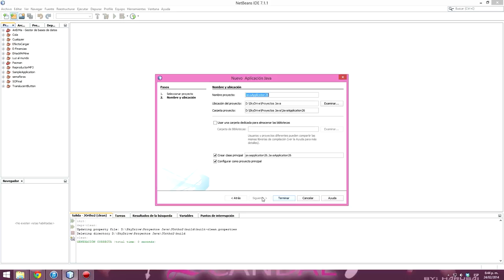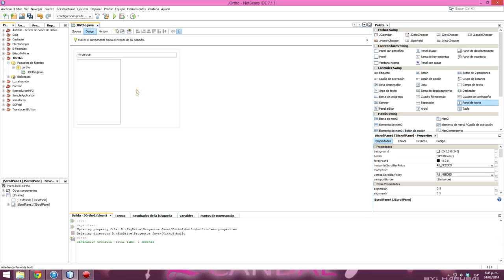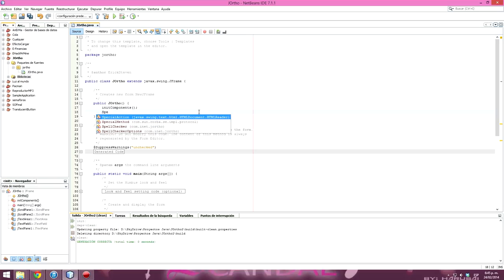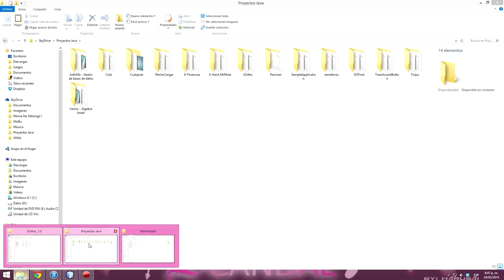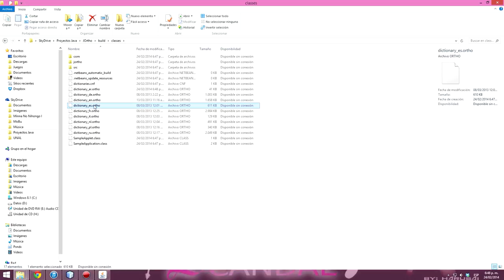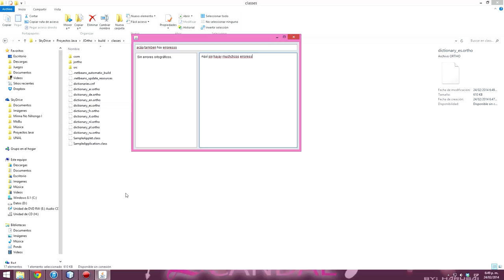Corrector ortográfico en JAVA [JOrtho]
Si quieres aprender a usar la librería JOrtho que es para corregir las palabras mal escritas en JAVA, este vídeo es para ti.

Cómo hacer un corrector ortográfico en JAVA
Programar un corrector ortográfico en JAVA
Corrector ortográfico en JAVA
Cómo usar JOrtho en JAVA
Librería JOrtho JAVA
Uso de la librería JOrtho JAVA